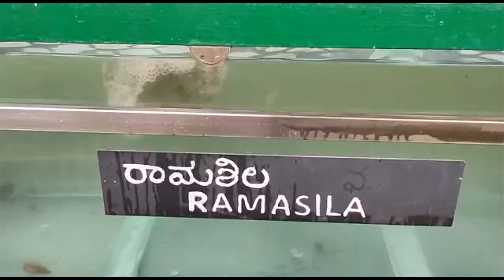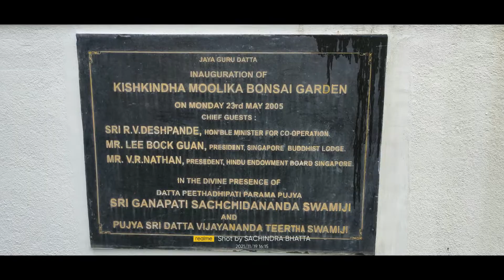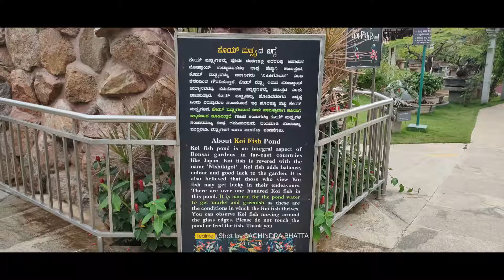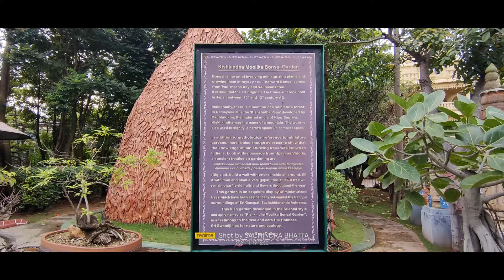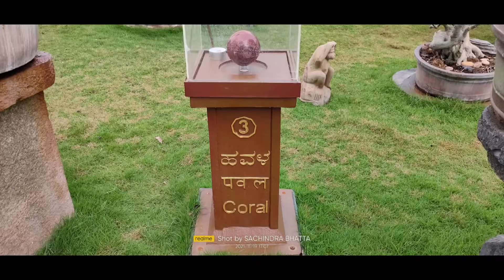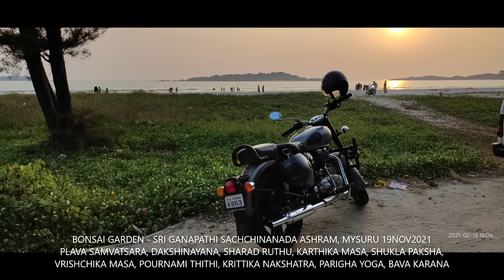BONSAI GARDEN - SGS ASHRAM - MYSURU - MYSORE - NATURE PRO - MA PA - 19NOV2021